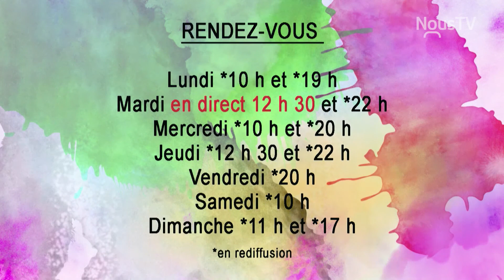Fondation médicale des Laurentides et des Pays d'en Haut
L'achat de la clinique médicale Sainte-Adèle.   Bilan de l'année à la Fondation Médicale des Laurentides et des Pays d'en Haut Éric Busque partage la bonne nouvelle.